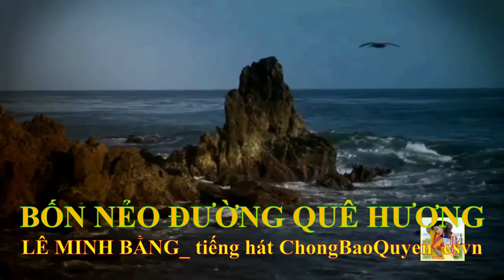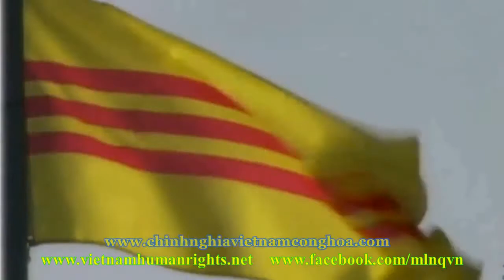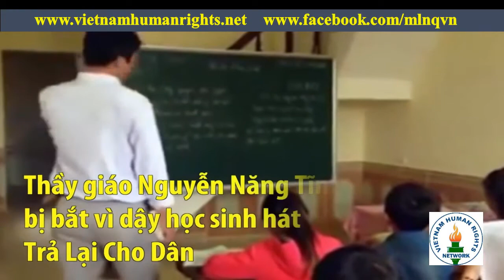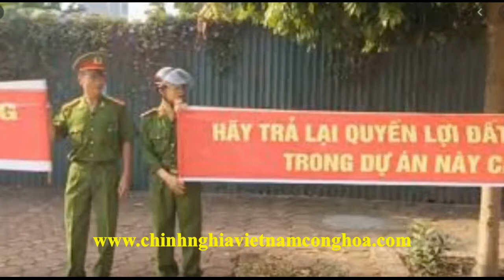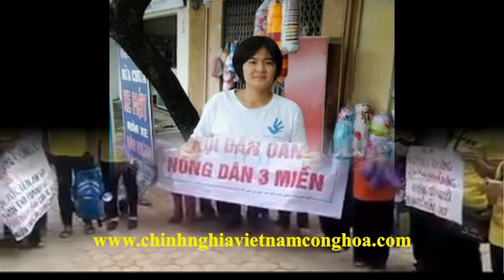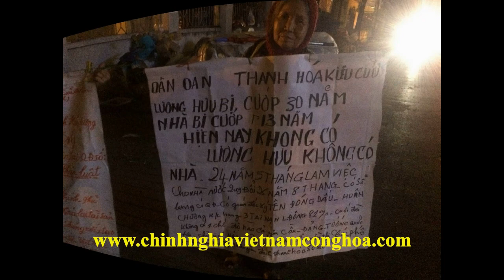MẠNG LƯỚI NHÂN QUYỀN VIỆT NAM: LỄ CÔNG BỐ VÀ TRAO GIẢI NHÂN QUYỀN VN 2020 (Nov.21th/20) (Full Video)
Little Saigon, CA. USA – Vì những hạn chế do tình hình dịch bệnh, năm nay Mạng Lưới Nhân Quyền Việt Nam đã công bố kết quả Giải Nhân Quyền Việt Nam Năm 2020 qua Internet thay vì một cuộc họp báo như mọi năm. Buổi  sinh hoạt trên GoToMeeting và trực tiếp phát đi qua Facebook và Youtube được tổ chức vào lúc 8 giờ sáng (giờ California, tức 5 giờ chiều ở Tây Âu, và 11 giờ đêm ở Việt Nam) ngày Thứ Bảy 21 tháng 11 năm 2020.

[Xin xem phóng sự bằng hình ở đây]

Hiện diện trong buổi sinh hoạt có TS Nguyễn Bá Tùng, GS Nguyễn Chính Kết, LM Đặng Hữu Nam, và LS Nguyễn Văn Đài. Phía đại diện các người nhận giải có bà Nguyễn Thị Tình, phu nhân của tù nhân lương tâm Nguyễn Năng Tĩnh; bà Nguyễn Thị Thu Hồng, chị của tù nhân lương tâm Nguyễn Văn Hóa; và nhà báo JB Nguyễn Hữu Vinh, đại diện Hội Nhà báo Độc lập Việt Nam. Có hai khách mời khác là GS Nguyễn Thanh Giàu, Chủ tịch Hội đồng Liên tôn VN tại Hoa Kỳ, và Kỹ sư Đỗ Như Điện, Giám đốc Đải Phát thanh Đáp lời Sông núi.

Được thành lập từ năm 2002, Giải Nhân quyền Việt Nam được trao hàng năm cho cho các cá nhân và tổ chức trong nước đã có những đóng góp xuất sắc và có nhiều ảnh hưởng đến các phong trào đấu tranh cho nhân quyền, tự do và dân chủ cho nhân dân Việt Nam. GNQVN còn là một cơ hội để người Việt ở hải ngoại bày tỏ tình liên đới với những kẻ dấn thân vào cuộc chiến đấu không ngơi nghỉ vì những quyền căn bản cho nhân dân Việt Nam. Cho đến nay đã có 50 cá nhân và 4 tổ chức được tuyên dương và trao GNQVN.

Giải Nhân Quyền Việt Nam năm nay được trao cho: Tù nhân lương tâm Nguyễn Năng Tĩnh, tù nhân lương tâm Nguyễn Văn Hóa, và Hội Nhà báo Độc lập Việt Nam. Sau đây là đôi dòng tóm lược về những đơn vị nhận  GNQVN năm 2020: